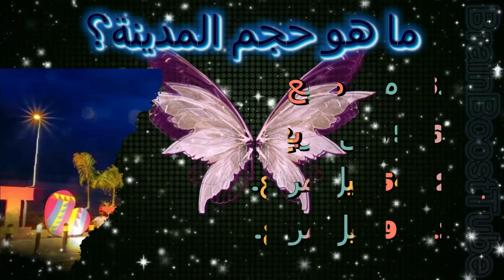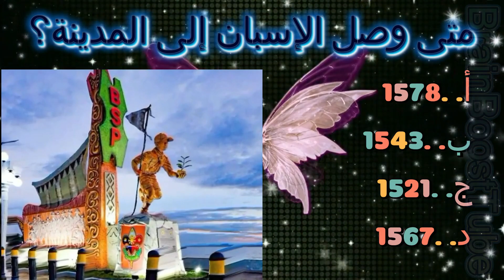هل تعرف مدينة زامبوانجاImportant GK Question | GK Quiz | BrainBoostTube | General knowledge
هل تعرف مدينة زامبوانجا || GK Question || Important GK Question And Answers || GK Question and Answer || GK Quiz || BrainBoostTube || General knowledge

Your queries 👇👇👇👇👇
هل تعرف مدينة زامبوانجا

1. Where is the city located?
2. When was the city founded?
3. How big is the city?
4. Do you know the zipcode of the city?
5. Which of the following statements is true about the city?
6. What was its previous name?

5. निम्नलिखित में से कौन सा कथन शहर के बारे में सत्य है?
6. इसका पूर्व नाम क्या था?
7. शहर को कब चार्टर्ड किया गया था?
8. आप क्या कहेंगे कि शहर की स्थापना किस शताब्दी में हुई थी?
9. स्पैनिश शहर में कब आये?
10. यह शहर किस प्रकार की मछली के लिए जाना जाता है?

1. أين تقع المدينة؟
2. متى تأسست المدينة؟
3. ما حجم المدينة؟
8. في أي قرن تعتقد أن المدينة تأسست؟
9. متى وصل الإسبان إلى المدينة؟
10. ما هو نوع الأسماك التي تشتهر بها المدينة؟

GK
Important GK Question  and answer for competition exam.
Quiz Test
GK KS STUDY
Important GK
Competitive quiz
Knowledge question with answer
GK quiz
GK question answer video
India GK
India samanya Gyan
India general knowledge
Samanya Gyan
2023 GK question and answer
lucent gK
lucent gK in Hindi
lucent geography
Lucent important question ine Hindi
Lucent GK important topics
Lucent GK nichod science
Lucent GK for railway
Geography GK
Lucent MCQ
gk question
General knowledge
gk
g.k
gk ke question
Knowledge
जनरल नॉलेज
जीके
gk today
gk study adda
gk video
gk live

video for education purpose only

Under Section 107 of the Copyright Act 1976, allowance is made for "fair use" for purposes such as criticism, commenting, news reporting teaching, scholarship, and research. is a use permitted by copyright statute that might otherwise be infringing.